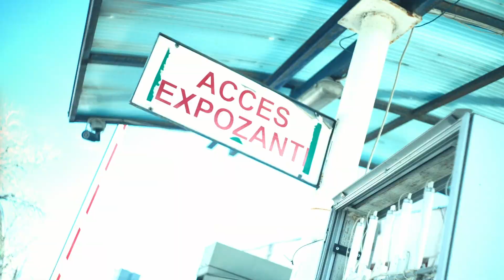Romexpo Before & After